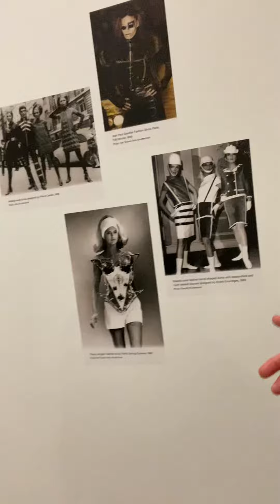This are the fashion design that you can see here in Art Gallery, Vancouver 🇨🇦 August 16,2023